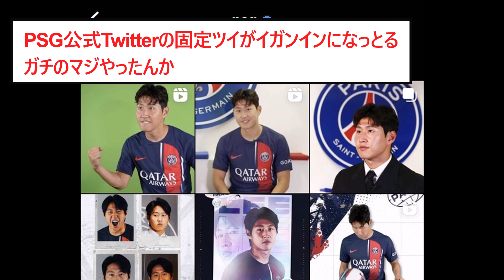【朗報】ガンイン兄さん、PSGでめっちゃ歓迎されてしまうww【2chサッカースレ】